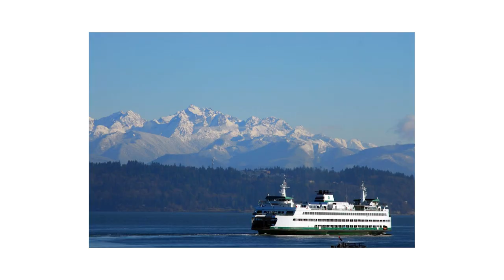Living in Washington & Pet Update! | Samoyed | Olaf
It's been 3 weeks since we moved to Washington! See how our experience has been so far. Plus, learn how Theo and Olaf are adjusting to their new home. Also, bunnies!

Timecodes:
Intro - 00:00
Edmonds - 00:14
Our House - 01:33
Theo - 02:21
Olaf - 03:00
Closing - 04:42